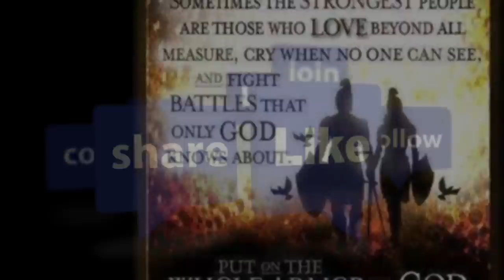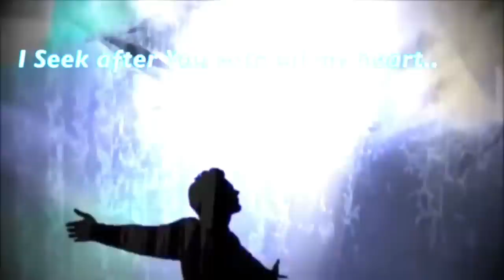PRAYER FOR JEALOUSY, ENVY & COVETOUSNESS - REV ROBERT CLANCY